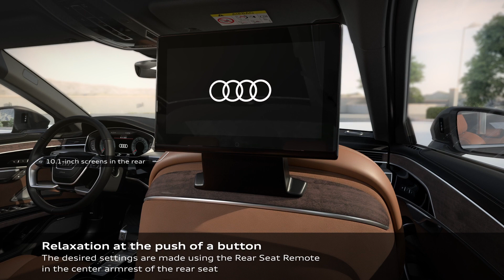Audi A8 L 2022 Relaxation seat and massage function in the new Audi A8 L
Audi A8L A82022 Relaxation seat and massage function in the new Audi A8 L